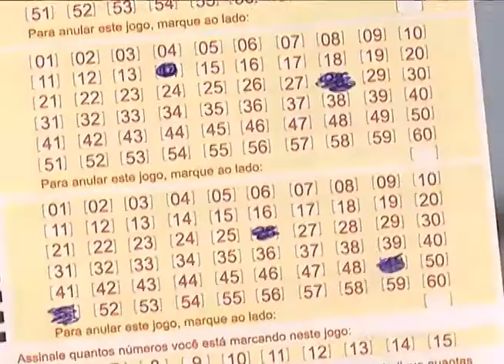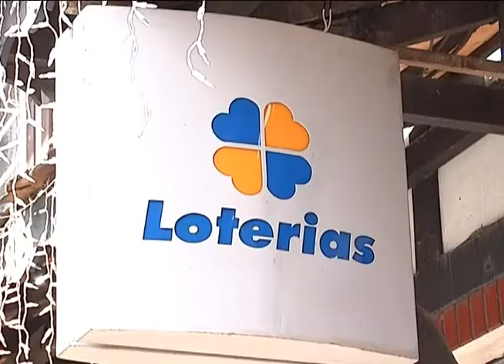Florianópolis - Mega da virada